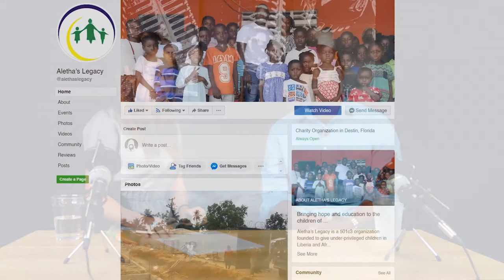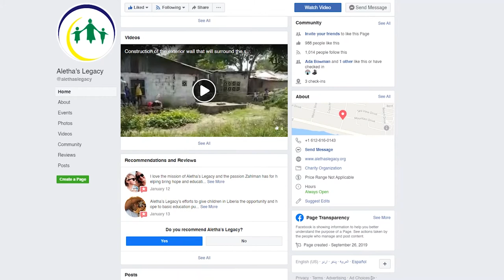Ada Bowman Interview's Zhalman Harris of Aletha's Legacy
What's Happening at Alethas's Legacy